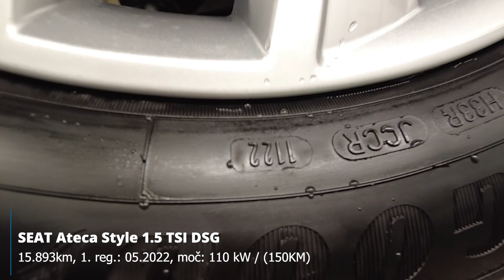SEAT Ateca Style 1.5 TSI DSG - TEHNIČNO STANJE